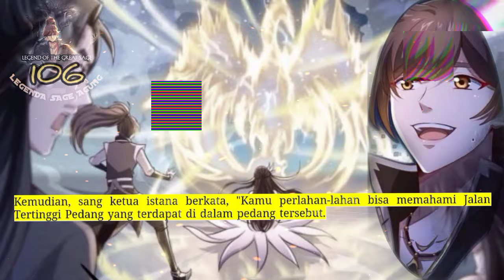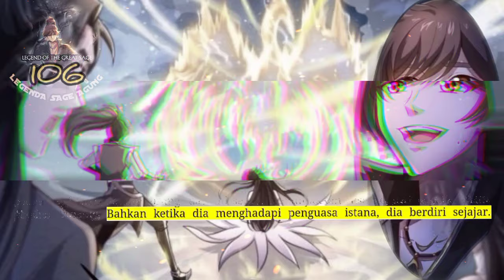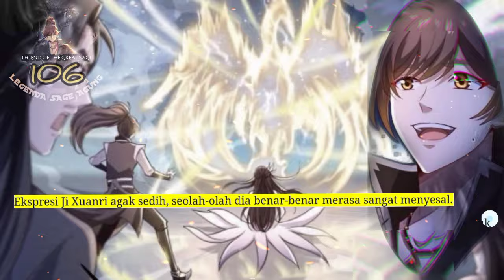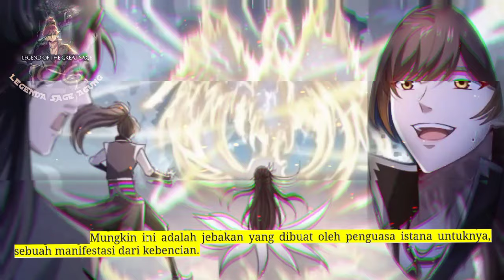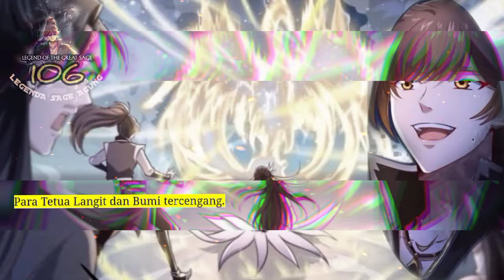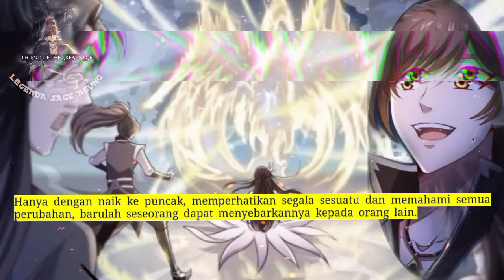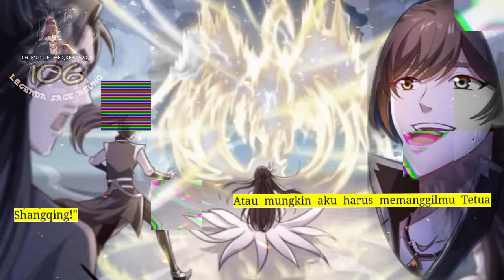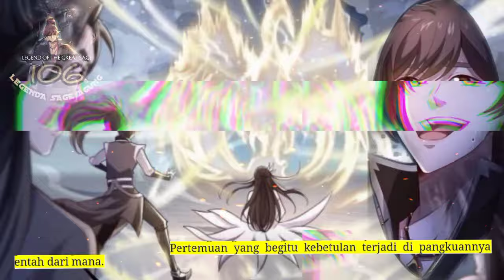Legenda Sage Agung season 106